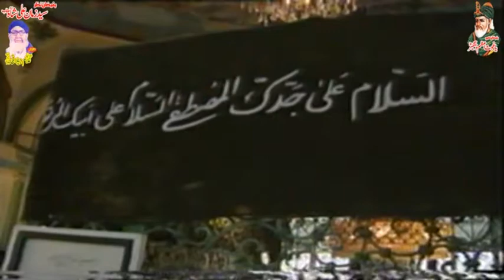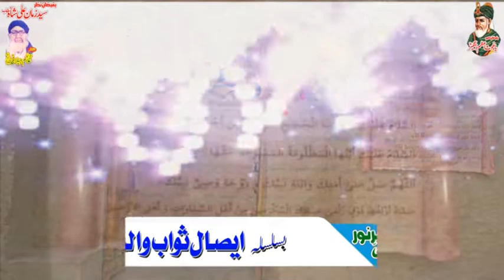Ahmad Ali Hakam | New Kalam | New Naat | Tuon Ae Nabi Pak Da Qarar Fatma| Khubsurat Kalam mahfil Fsd